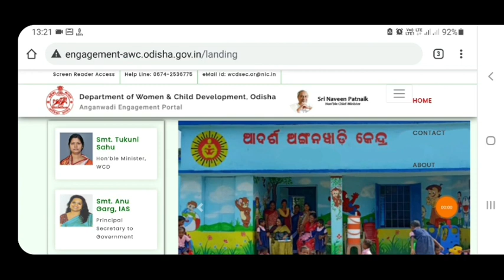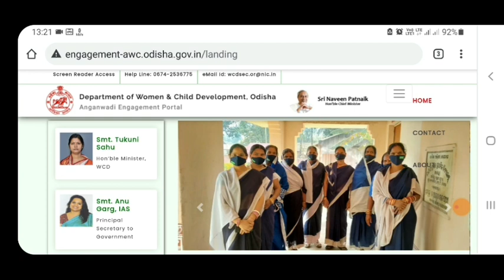upcoming Anganwadi recruitment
new web portal